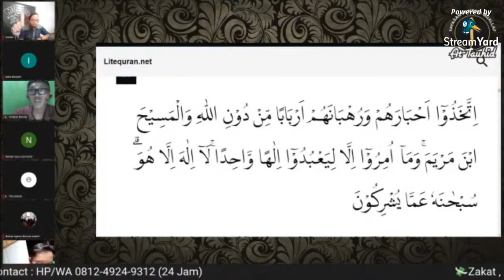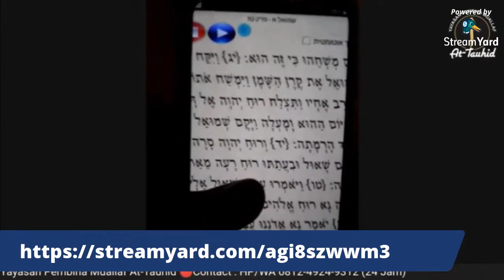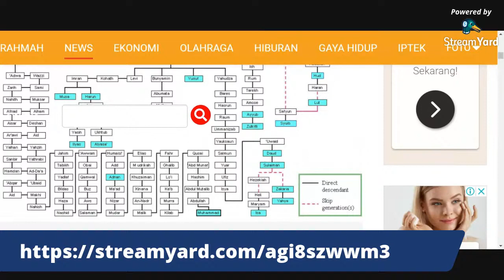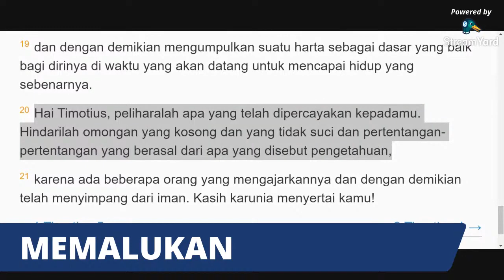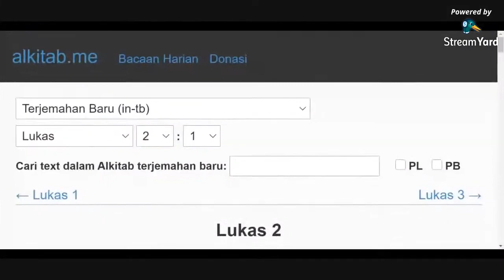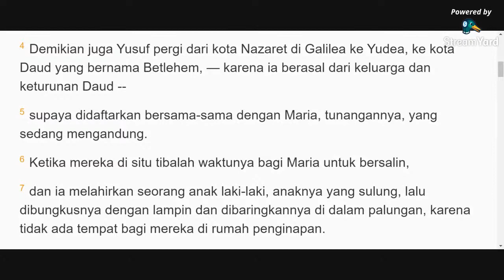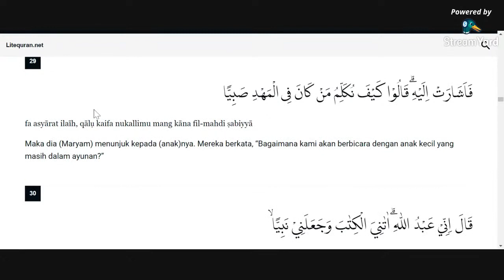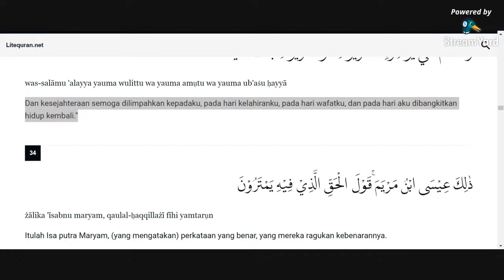Pailahon Graha Mualaf Channel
bincang bincang bersama debaters tentang Pailahon Graha Mualaf Channel